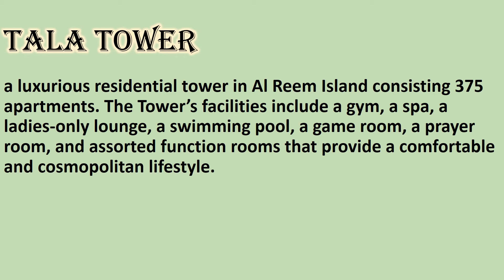LUXURIOUS APARTMENT IN TALA TOWER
Looking for a reliable real estate company in the UAE to help you buy or sell property? Look no further than Al Zaeem Real Estate Company!

Don't wait - contact Al Zaeem Real Estate Company today and let their team of experts help you find your dream property in the UAE!